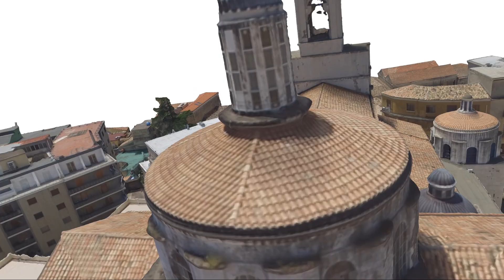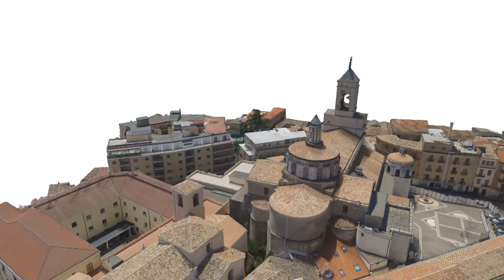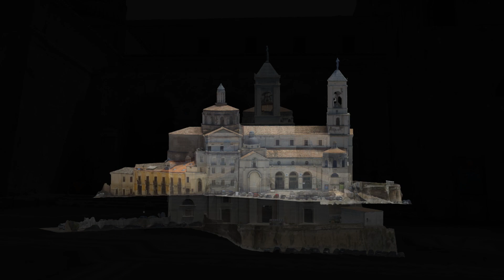S. Vitaliano, la ricostruzione del Duomo di Catanzaro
Mentre il Patrono della città è 'ospite' della Basilica dell'Immacolata un gruppo di studiosi dell'Accademia di Belle Arti hanno immortalato la Cattedrale, sede ufficiale del Santo.